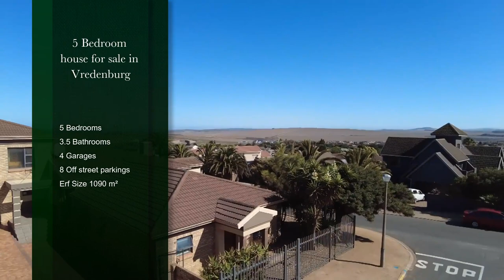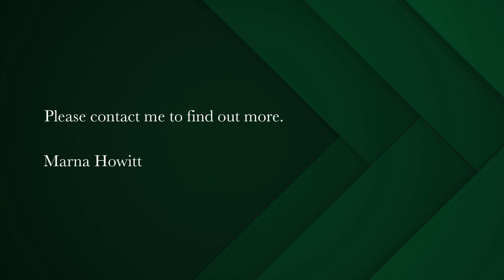5 bedroom house for sale in Vredenburg | Pam Golding Properties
Large family house in the perfect location
This lovely split level face-brick family home, situated on a large corner plot in an upmarket area of Vredenburg can be yours - it has a lot to offer.

As you enter this spacious home you immediately feel welcome. The house features 5 bedrooms and 4 bathrooms with the main bedroom opening onto a balcony. It has a teenage pad with its own entrance and kitchenette - ideal for a family with growing children.

The large open plan kitchen with scullery, dining & living room area, has a built-in braai. The sliding doors opening onto an enclosed patio area with sliding windows makes the indoors feeling like the outdoors. The lounge, dining area has a wood burner stove, lovely for the cold winter months.

Also ideal is the study with ample cupboard space, offering enough space to work from home. The double garage provides secure parking for the main house. Another double garage on the other side of the house offers multiple entrances to the house.

To top it all you can say goodbye to load shedding. An inverter powered by Coastline Solar will take care of it.